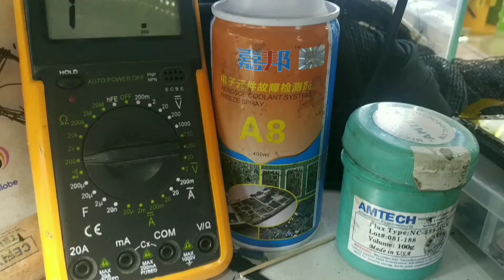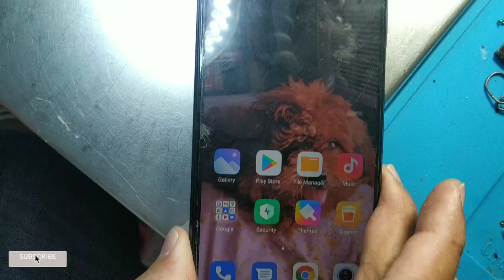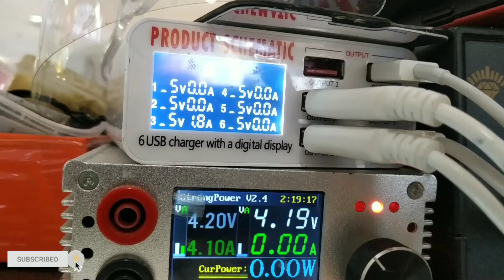CELLPHONE REPAIR TIPS PAANO GAWIN ANG NABASA NG TUBIG SA TAMANG PARAAN TUTORIAL SOLUTION